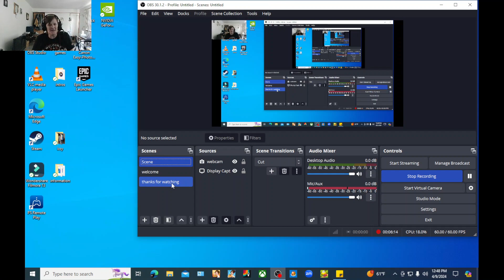I AM NOT SUPPOSED TO GO ALONE!!!!